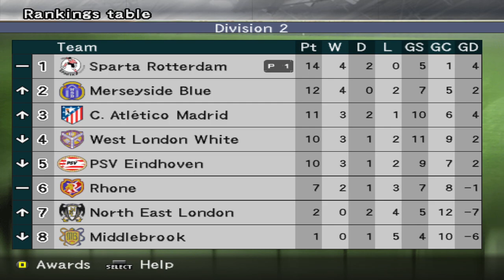PES 5 Master League ⚽ | Winning Division 1 with the Worst Team on Hardest Difficulty | Match #7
🎮 PES 5 Master League Journey
Trying to transform the worst team in the game (Sparta Rotterdam) into the best team and winning Division 1 on highest difficulty.

Match #7: Sparta Rotterdam vs PSV Eindhoven

🔴 Conditions:
- I selected the team with the lowest overall rating in PES 5 as per PES 5 database

- Difficulty: 6 Stars (Highest Difficulty)

- Starting League Points: Minimum Possible (5000 League Points)

I manually edited Division 1 and Division 2 to include only the best teams based on their Overall Ratings (OVR) from the PES 5 database.

tags (ignore):
the degenerate-drawing jianghu,playstation 5,dream league soccer 2024,worst ea fc 24 team,fc 24 worst rated team,dream league soccer 2024 gameplay,worst team,battle through the heavens,fifa 23 career mode season 1,inter miami chapions league,fc 24 worst team,worst fc 24 team,dream league 2024,the best beginning,apotheosis - elevation to the status of a god,fifa 23 premier league career mode,al nassr champions league,champions league